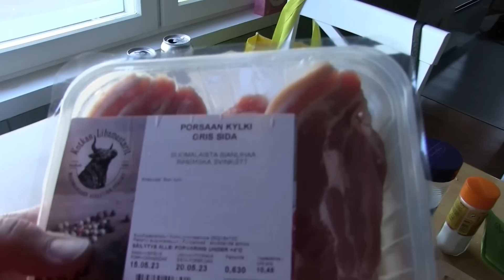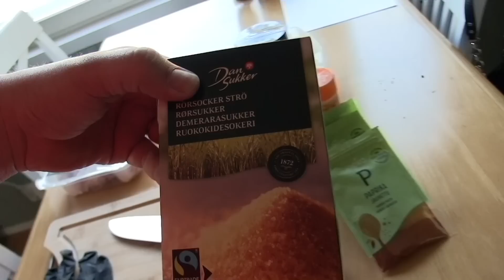Leuka Grillaa: Possun Burnt ends snäkipalat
Porsaankyljestä kärvähtäneet loput, Burnt ends -tyylisiä paloja. Oli aika kehno liha tähän tarkotukseen mutta näistä nyt tuli tällasta snäkityyliä. Maku on oivallinen.